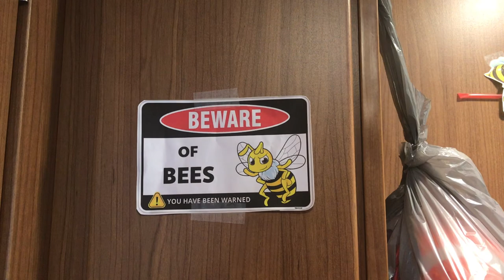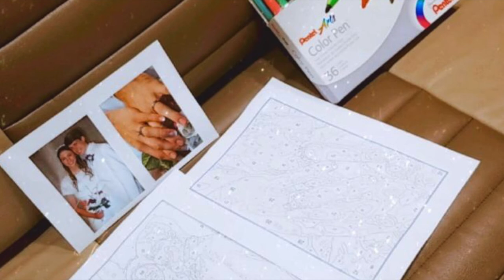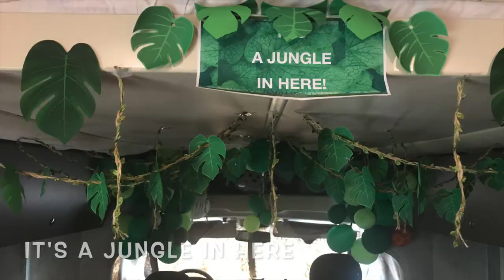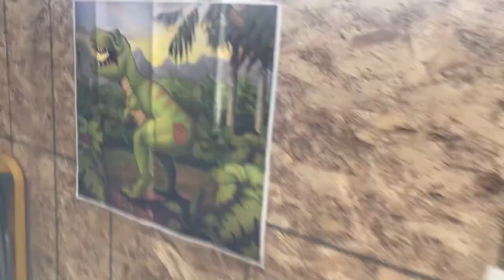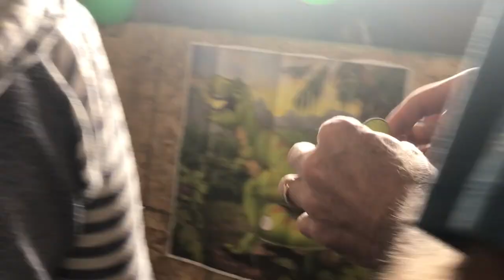Would you Celebrate with me in a Beehive with Bees? In a Jungle with Dino? Under the stars?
Would you Celebrate with me in a Beehive with Bees? In a Jungle with Dino? Under the stars?   Anywhere?

Our Trendy Celebrations throughout 2021 were in a very tiny place called, "TREND" our small (RV) home on wheels.  The themes were very different from each other and very fun to plan and celebrate.

We hope you will come along and enjoy celebrating with us.

Category
Nonprofits & Activism